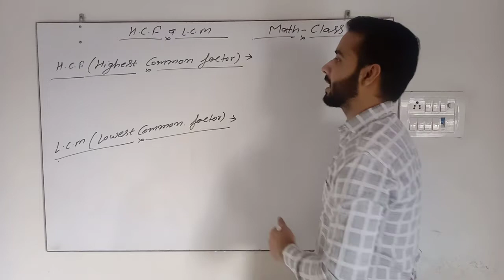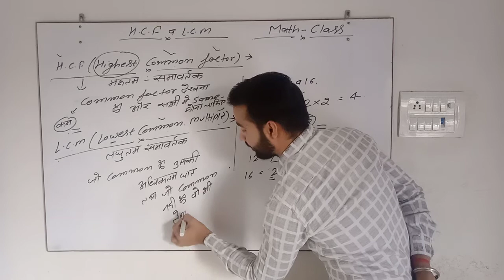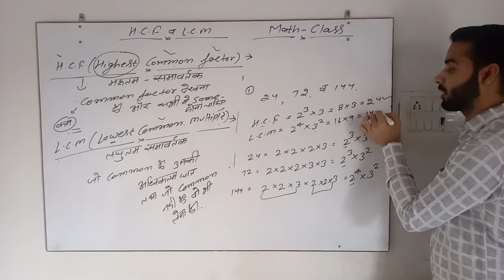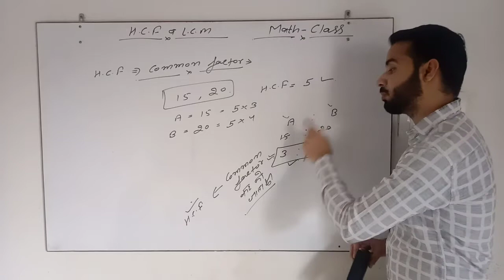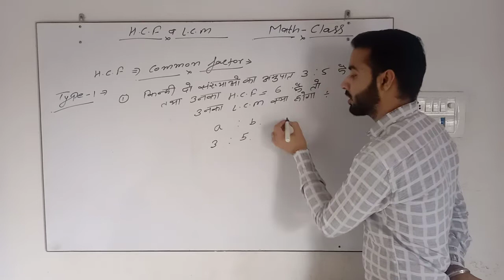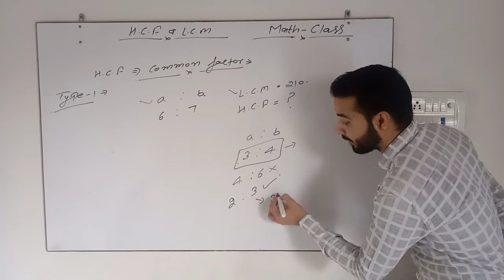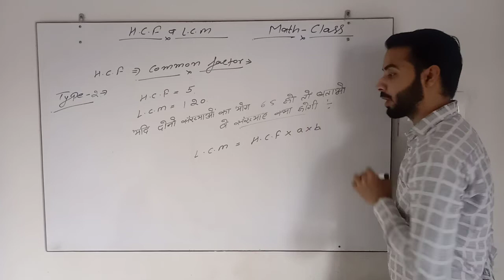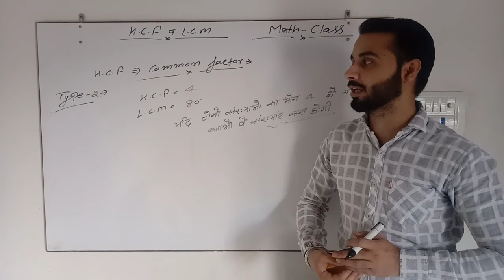H.C.F & L.C.M PART - 1 II SSC/REET/RAILWAY-MATH